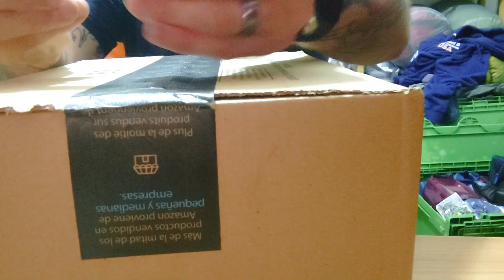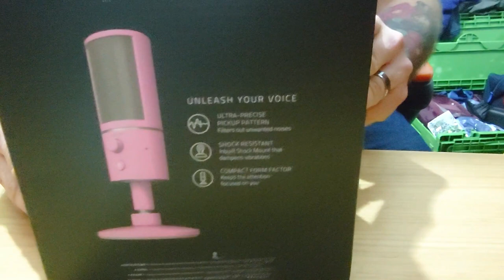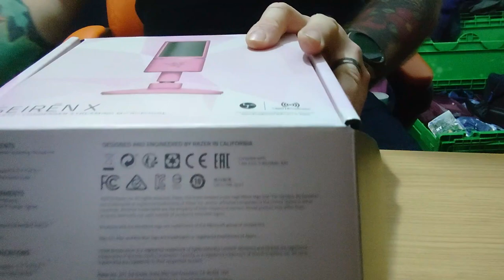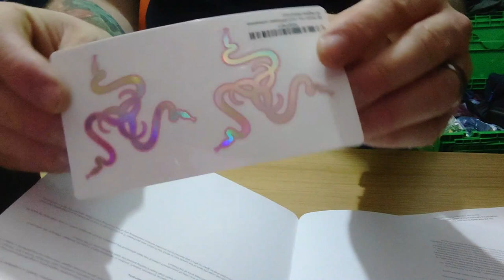Razer Quartz pink Microphone unboxing | ASMR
HONOURABLY COURT A WOMAN FROM SWITZERLAND, MARRY AND THEN MAKE LOVE TO HER!